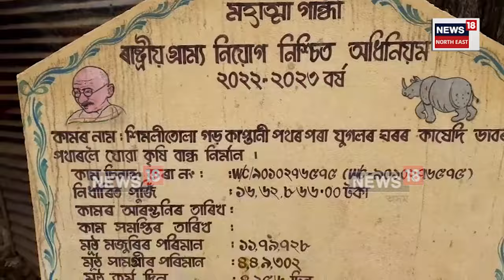Corruption in Road Construction : গোৱালপাৰাত পথ নিৰ্মাণত দুৰ্নীতি | N18V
Corruption in Road Construction | গোৱালপাৰাত পথ নিৰ্মাণত দুৰ্নীতি। সিধাবাৰী গাঁও পঞ্চায়তৰ প্ৰতিনিধিৰ বিৰুদ্ধে দুৰ্নীতি অভিযোগ। প্ৰায় ১৬ লাখ টকা আৱণ্টনৰ পাছতো মেৰামতি নহ’ল শিমলিতোলা গড় কপ্তানী পথৰ পৰা ডাবৰ পথাৰলৈ যোৱা পথচোৱা।